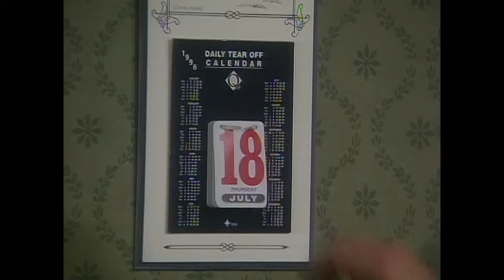Hell | Father Ted | Season 2 Episode 1 | Full Episode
It's time for Ted and Dougal to take a holiday. However their caravanning excursion proves less relaxing than they might have hoped.